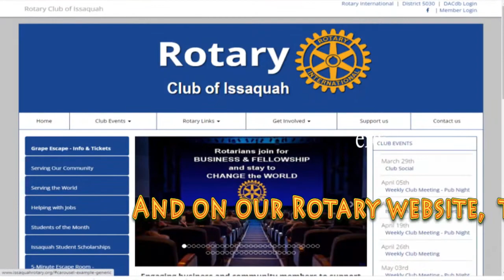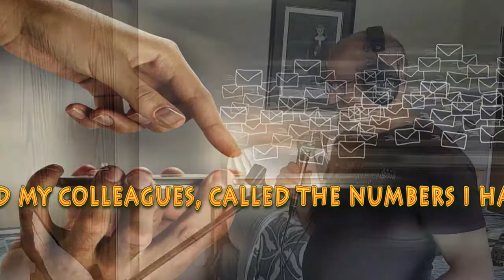The Grape Escape Song : (Pinot & Vodka)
The "Grape Escape" is Issaquah's best wine tasting and after-hours social event.  Put on by the Rotary Club of Issaquah, the event features food bites from local restaurants as well as wine, beer, and spirit sampling.  Several of us got together and recorded this fantastic promo piece written by Andrew Face to the tune of another famous 'Escape' song.  Enjoy!